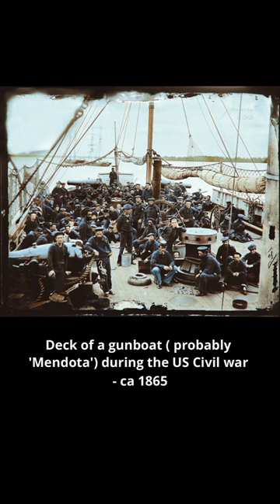History Through Pictures - Colorized 225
History Through Pictures - Colorized